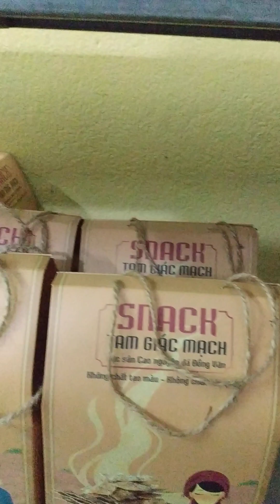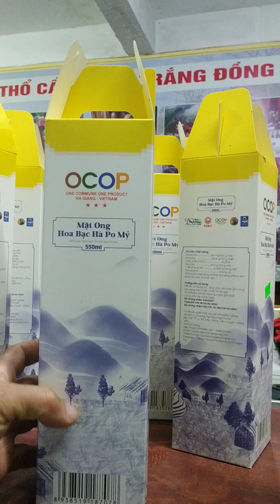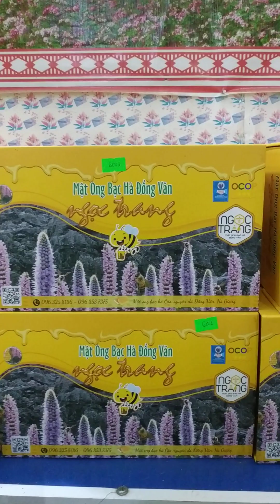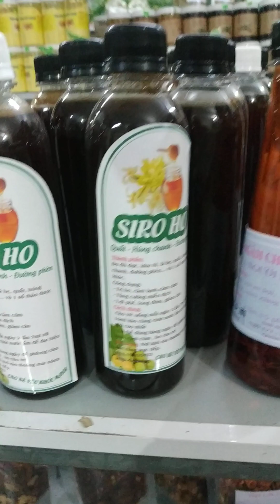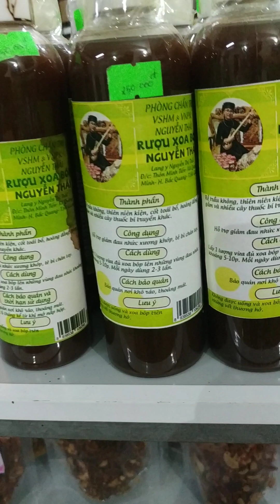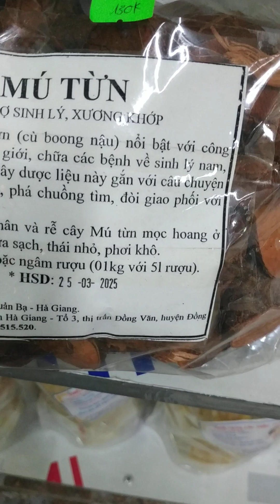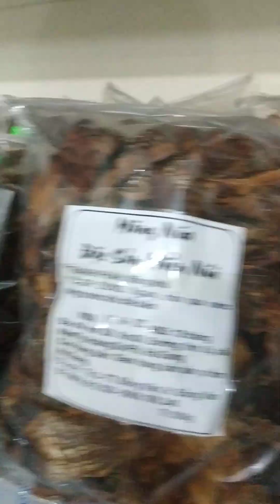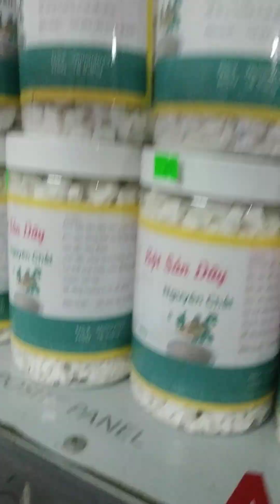Đặc sản Đồng Văn, Hà Giang.